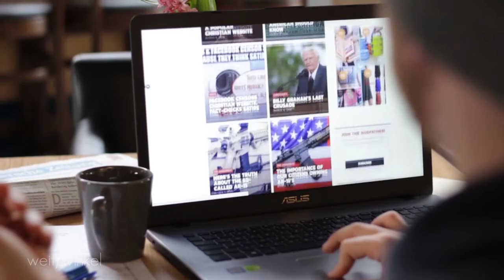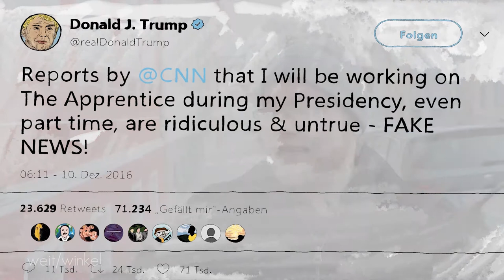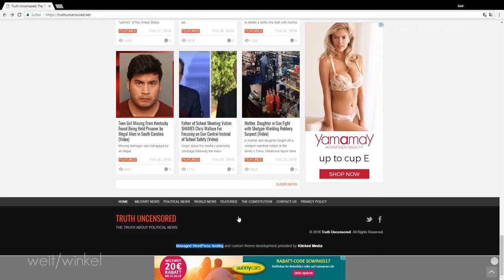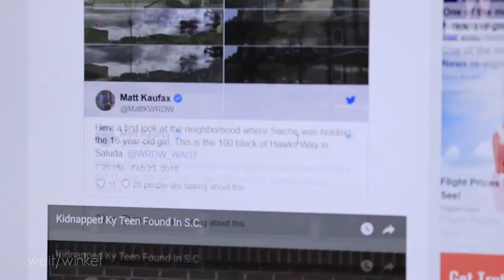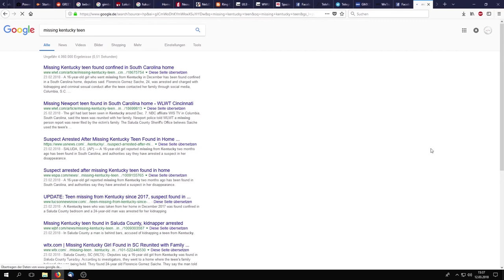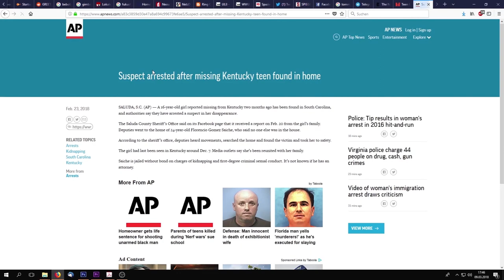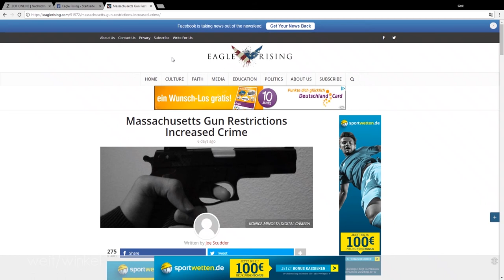Pressefreiheit [im/fokus] Was sind Fake News? (Und wie kann ich sie entlarven?)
Ein Beitrag von: Pauline Koch
Mitarbeit: Timo Plaewe, Kjell Wesemann, Kathrin Götz, Carolin Wart, André Miesing, Ammar Alkaram, Dana Bäcker, Jakob Töbelmann, Johannes Bacia, Laurenz Kuhlmann, Jan-Philipp Struß